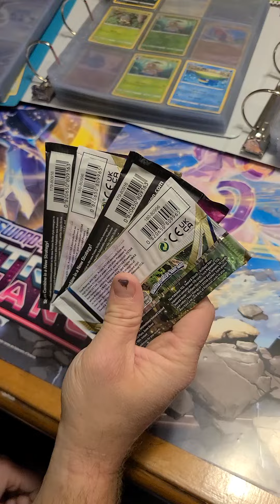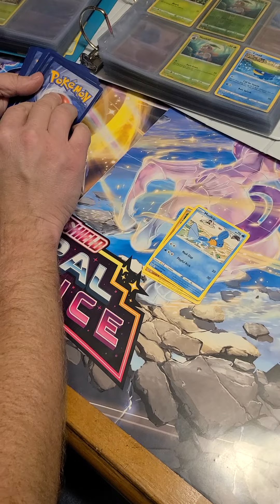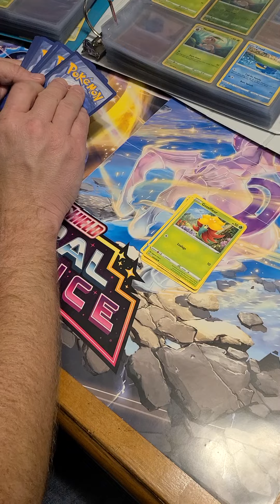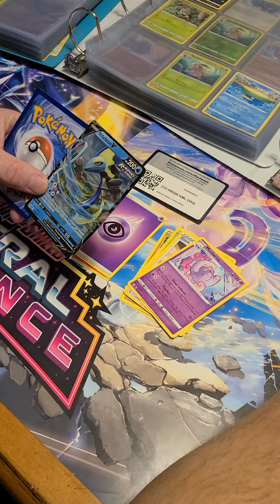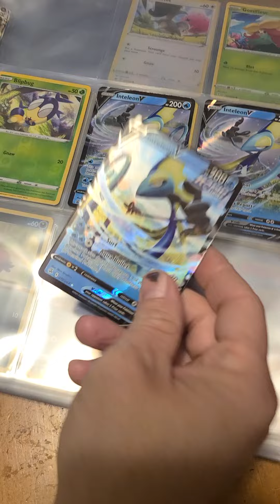Pokemon TCG: Day 137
I completely lost tonight. And got a repeat full art.